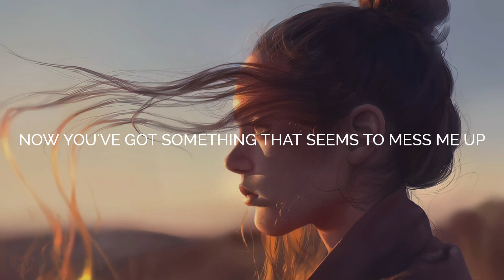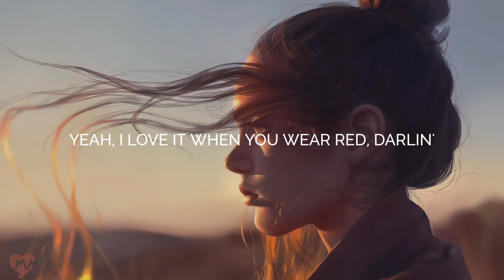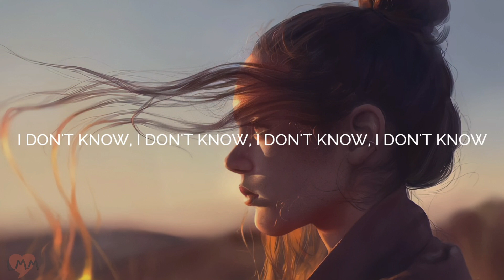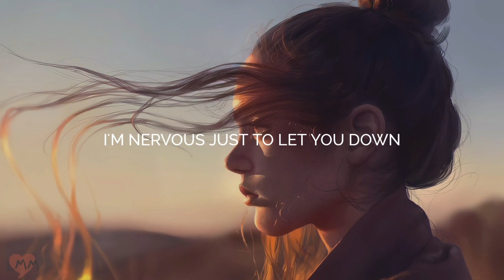Yorke, Joan - Window Shopping (Lyrics)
Yorke, Joan - Window Shopping

Lyrics :

[Intro]
(I keep trying to impress you)
(I don't know what I got myself into with you)

[Verse 1]
You said you like window shopping, try before you buy
You got me losing sleep, I've got no appetite
We keep trying to talk it out, but all the words don't count
When you look at me there's nervous energy

[Pre-Chorus]
Why did I buy this dress?
I've got my hair done up
You said you liked me in red so I wore just a touch
Now you've got something that seems to mess me up
I think I care too much
Why do I care so much now?

[Chorus]
I don't know why that is, but I have to
You'd never know that I keep trying to impress you
You keep coming back around
I'm nervous just to let you down
I don't know who I am when I'm with you
'Cause I keep trying to impress you
I don't know what I got myself into

[Verse 2]
Every time I grab my phone, I hope your name is shown
You give me butterflies, I got no appetite
I keep trying to play it cool, but there is just no use
'Cause when you look at me, there’s nervous energy, yeah

[Pre-Chorus]
Babe, you got me running out of my breath
Every time you're wearing that dress
Yeah, I love it when you wear red, darlin'
I can't help but feel in over my head
What we got, I don't want to end
Maybe I care too much so

[Bridge]
Na-na-na-na-na-na
Na-na-na-na-na-na
I don't know, I don't know, I don't know, I don't know
I don't know who I am with you
Na-na-na-na-na-na
Na-na-na-na-na-na